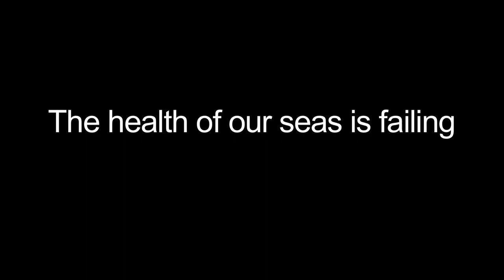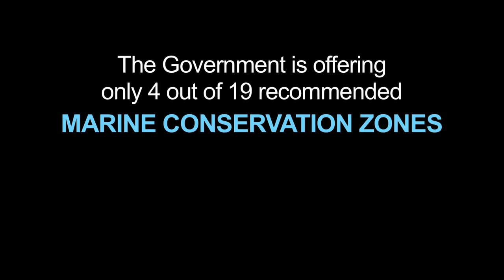Marine Conservation Zones - Have Your Say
We want the Government to commit to 127 Marine Conservation Zones (MCZs).Have your say on the Government's proposals for the MCZ designation process. Public consultation ends 31st March 2013.